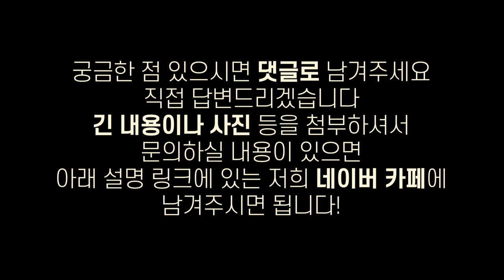굵은 모발은 헤어라인교정하면 망하나요..? 뉴헤어 [헤어라인][헤어라인교정]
헤어라인 수술하고 싶은데 뒷머리가 굵은 편이에요
이마에 심었을 때 부자연스러우면 어쩌죠..?
수술을 안 하는 게 나을까요😭